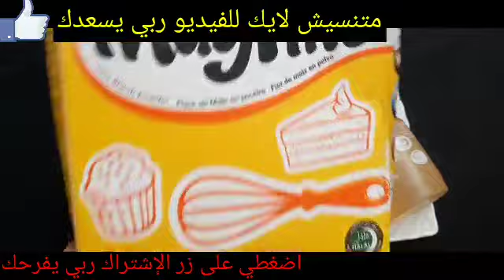ضع الخل على الفازلين/ ولن تصدق النتائج مدهشة أقسم بالله ندمت إني معرفتها من زمان جربيها بنفسك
ضع الشبة على التمر ولن تصدق النتائج مدهشة أقسم بالله ندمت إني معرفتها من زمان جربيها بنفسك توقفي عن الحلاقة! هذه اسهل طريقة لإزالة شعر الوجه والجسم والعانة، سيسقط الشعر لوحده بدون ألم تفتيح هاتى كيس بلاستيك فاضى وهخلصك من التجاعيد المستحيلة والعنيدة فورا بدون وصفات لبشرة أصغر بـ 20 عامًا سيدة تبلغ من العمر 65 عامًا تبدو 26 عامًا مع هذا البوتوكس المضاد للشيخوخة لشد الوجه وإزالة التجاعيد انامسؤولة عن كلامي حتى لو عمرك 60سنة ضعيها على التجاعيد وستختفى فوراسيجعل وجهك ابيض مشدودكأنك شابة طبيب هندي هز عرش أطباء التجميل قال اوقفوا بوتوكس وفيلر وكل سيدة كبيرة بالعمر ستصبح شابه بهذا المكون طبيب يابانى يكتشف معجزة ربانية حبة واحدة تزيل التجاعيد المستحيلة والعنيدة تجعلك أصغر من عمرك ب20 ثلاث قطرات فقط في الليل ، استيقظي ببشرة أصغر بـ 20 عامًا ، أفضل زيت للوجه يزيل التجاعيد فورا طبيب هندي هز عرش أطباء التجميل قال اوقفوا بوتوكس وفيلر وكل سيدة كبيرة بالعمر ستصبح شابه بهذا المكون اقسم بالله القرص دة غير حياتى من سواد سنين فى العانةوبين الفخذين لبياض الثلج من اول دقيقة تببيض دائما للمتزوجات فقط/ اوعى ترمى قشور الموز كنز اغلى من الذهب للمتزوجات تعالى اقولك على سر وجننى زوجك بكيس واحد انسى شعر العانة والجسم كلة ازالة شعر الجسم والوجه نهائيا سيسقط ولن ينمو مجددا (هتبقى قشطة) كنز ربانى لإزالة شعر العانة وشعر الوجه والجسم كله من الجذور بدون ألم والشعر سوف يسقط ولن يعود نهائيا اقسم بالله جربتها بنفسي سر مدهش في الفازلين تجاعيد وسواد سنين سيختفي فورا النشا والقرنفل تبييض فورى للعانة والشفرتين والمؤاخرة ضعيها قبل النوم ستدهشك النتيجة بياض ورائحة عطرة، تجاعيد قشور الرمان والنشا/ سيجعلك بنت 16 سنة مهما كان عمرك فوق ال40بشرة بيضاء بدون هالات سوداء وبدون تجاعيد القهوة اقوى من البوتوكس تزيل التجاعيد وتشد الوجه وتحت العين والرقبة🌿 تبيض وتزيل الجلد الاسمر بفاعلية ضع زيت الزيتون على الشبة لن تصدق النتائج مدهشة أقسم بالله ندمت إني ما عرفتها من زمان جربيها بنفسك على ضمانتي! بذور سحرية ! مضادةظ للشيخوخة تحت العين لإزالة التجاعيد حول العين ترهل الجفون والهالات اخلطي القرنفل مع الماء لتبدين أصغر من سنك ب10سنوات! بوتوكس طبيعي! بالقرنفل دهنة واحدة منه قبل النوم تنفخ الخدود وتملئ التجاعيد ‚تشدالوجه تزيل الهالات تبييض البشرة من اول مرة تببيض للأبد سبحان الله! بذور عجيبة تبيض البشرة وتقضي على التجاعيد، ستجعل بشرتك مشدودة من اول استخدام لن تحتاجي للبوتكس والفيلر الأسبرين هو الحل لجمال بشرتك قرص واحد لشد البشرة وإزالة التجاعيد،لن تحتاجى للبوتكس أو الفلير الأسبرين هو الحل،هترجعى20سنة, تبيض كنز رباني عظيم أقسم بالله سيخلصك من تجاعيد حول العين،والجبهة والفم سيجعل بشرتك مشدودة بأقوى بوطوكس تبييض_البشرة تبييض_الجسم تبييض_اليدين تفتيح_البشرة شد_تجاعيد_الوجه توحيد_لون_البشرة التخلص_من_الكلف تبييض_المناطق_الحساسة تفتيح_المناطق_الداكنة! wasfa_mojaraba البشرة وصفة_مجربة قشور الموز والنشا.سيجعلك بنت 16 سنه مهما كان عمرك فوق ال40 بشرة بيضاء بدون هالات سوداء وبدون تجاعيد سر ياباني لتبيض البشره10 درجات يقضي على التجاعيد الكلف والتصبغات لبشرة بيضاء كالثلج وصافية كالزجاج كريم قنبلة ينتج الكولاجين,يقهر التجاعيد المحفورة كريم كولاجين للترطيب والتبييض لبشرة كالاطفال جسمك يصبح ابيض ناعم مثل الثلج بالقهوة تبييض قوي للجسم تفتيح جسم العروسة5دراجات ساجربها أمامكم كريم قنبلة ينتج الكولاجين,يقهر التجاعيد كولجيت معجون الاسنان في المنزل العلاجات نصائح لايف ستايل ضعيها لوجهك 5 دقائق قبل الخروج ستحسدك صديقاتك من جمال وتبييض بشرتك تفتيح دائم مدى الحياه تبييض البشرة كولجيت معجون الاسنان في المنزل العلاجات نصائح لايف ستايلتبييض تبييض البشرة ضعيها لوجهك 5 دقائق قبل الخروج ستحسدك صديقاتك من جمال وتبييض بشرتك تفتيح دائم مدى الحياه مكون واحد من مطبخك هيبيض ايدك وينفخ صوابعك وهيخفي العروق البارزة وهيخلي كفوفك ناعمة جدا تبييض للابد مهما كانت شدة الاسمرار بها أقوي وصفة الوجه والجسم كله خلطة عجيبة لتبييض الوجه، تبييض البشرة بمعجون الاسنان, ضعيها لوجهك 5 دقائق قبل الخروج ستحسدك صديقاتك من جمال وتبييض بشرتك تفتيح دائم مدى الحياه مكون واحد من مطبخك هيبيض ايدك وينفخ صوابعك wasfa_mojaraba وصفة_مجربة البشرة علاج الكلف, كلف الوجه,علاج كلف الوجه,خلطات,تبيض الوجه,تبييض الوجه,تبييض البشرة علاج الكلف وصفات_سحرية_مع_مايا تجاعيد_الوجه شد_الوجه أفضل من البوتكس مليون مرة ولكل انواع البشرة / تخلصي من التجاعيد نهائيا ضعيه في الليل دهنة واحدة منه ستختفي السيلوليت,جلد الوزة, يشد الجلد يجعل جسمك ناعم حرير في ثلاث أيام دهنة واحدة منه قبل النوم تنفخ الخدود وتملئ التجاعيد ,تشد الوجه/مكون طبيعي من العطار تفتيح الوجه والجسم كامل في ثواني ضعيها قبل الحمام سواد السنين سيزول مجربة ومضمونة 💯 وصفة كورية تبيض الجسم بياض الثلج في ثواني تفتح البشرة ب10 درجات وتقضي على التصبغات والتجاعيد مكون جبار أقوي من البوطوكس سيخلصك من تجاعيد حول العين الفم والجبهة سيجعل بشرتك مشدودة وصافية كالزجاج تبيض البشرة الدهنية,تبيض البشرة وبالفازلين,,تبييض البشرة مثل الكوريات, تبييض البشرة بمعجون الاسنان وصفات سحرية مع مايا البشرة الأسنان وصفاتالنتيجة الشعر الانف اللسان البوسير العينين الكبد المعدة الحنجرة العناية تبييض كيفية تبييض الوجه والرقبة في 5 دقايق في البيت اقسم بالله تفتيح دائم ضعيه يوميا وصفة سهلة أحبابي متنسوش الاشتراك وتفعيل الجرس ليصلكم كل جديدالفيديو جسمك يصبح ابيض ناعم مثل الثلج بالقهوة تبيض قوي للجسم تفتيح جسم العروسة 5 دراجات مقشر القهوة لبشرة بيضاء كالزجاج صافية بدون تجاعيد صدقوني ستندهشون من النتيجة نتيجة صادمة/ مقشر القهوة لبشرة بيضاء كالزجاج صافية بدون تجاعيد صدقوني ستدهشون